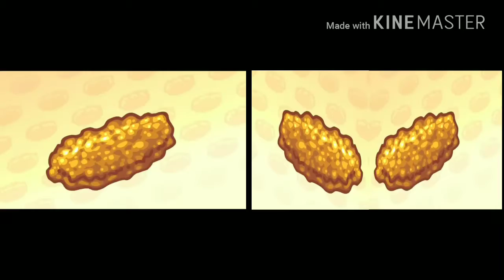Nugget In A Biscuit Comparison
It's A Meme Everyone Keeps Watching :)